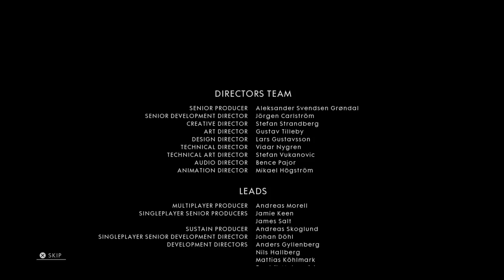Final message | Battlefield™ 1